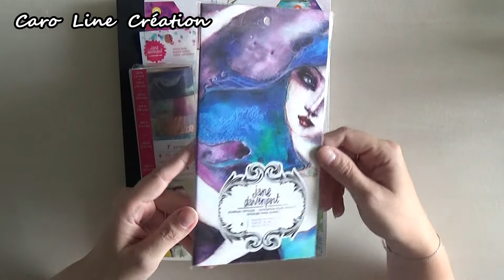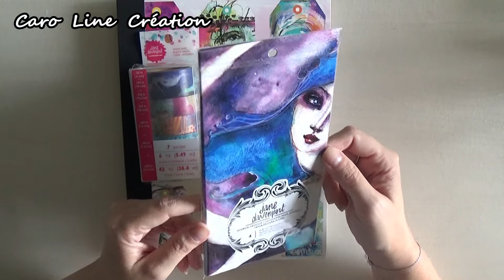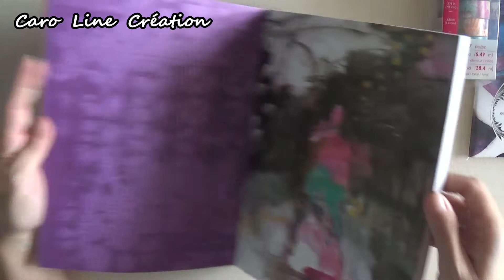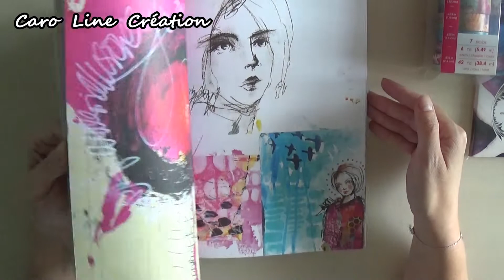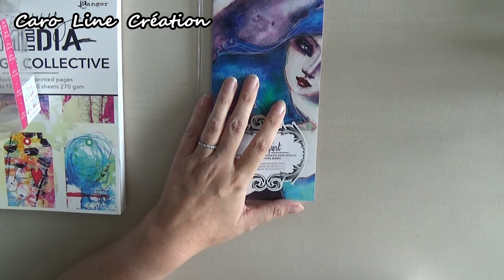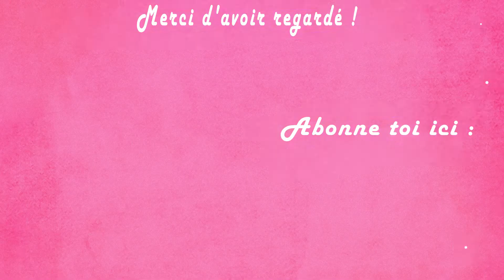Haul Amazon : Jane Davenport et Dina Wakley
(clique sur "PLUS" pour voir la suite, il y a plein d'infos ! )

Voici mes derniers achats chez Amazon !
Les liens des articles sont tout en bas.

-50 % jusqu’à liquidation des stocks

Liens des articles :